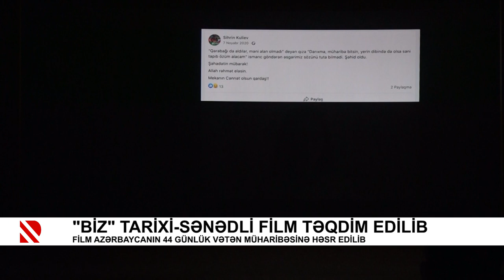“Biz“ tarixi-sənədli film təqdim edilib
Film Azərbaycanın 44 günlük Vətən müharibəsinə həsr edilib